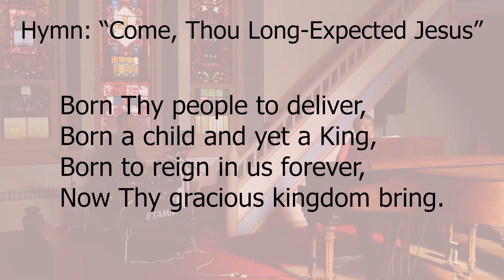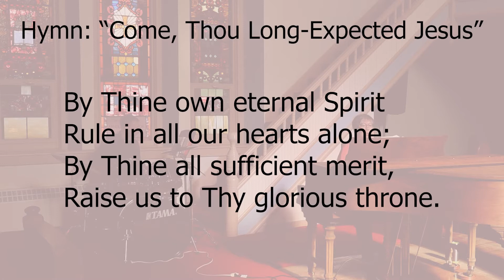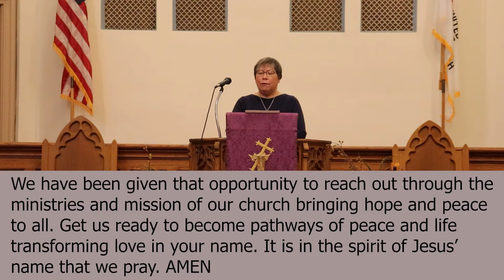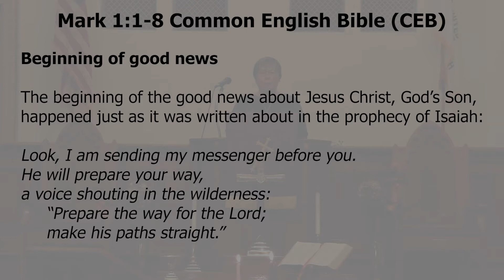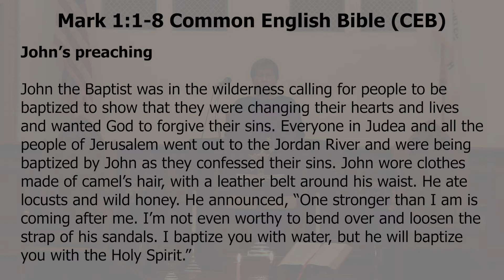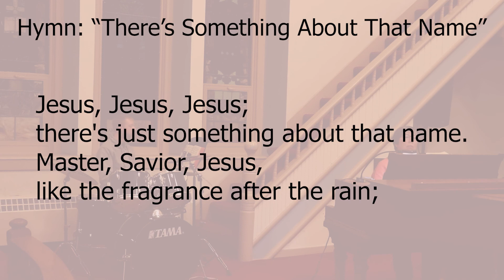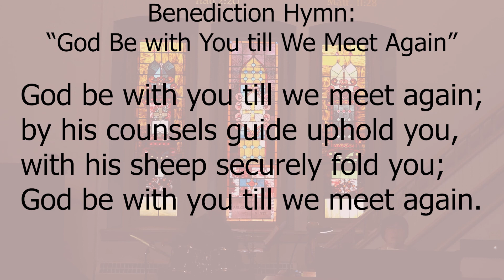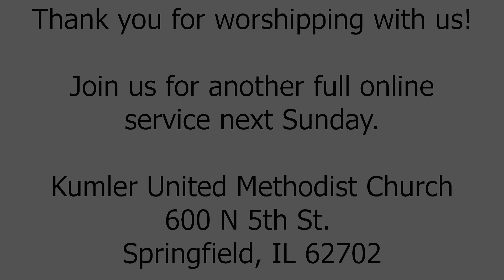Kumler UMC Worship Service 12-6-20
Kumler United Methodist Church online worship service for 12-6-20

Church address:
600 North 5th Street
Springfield, Illinois 62702